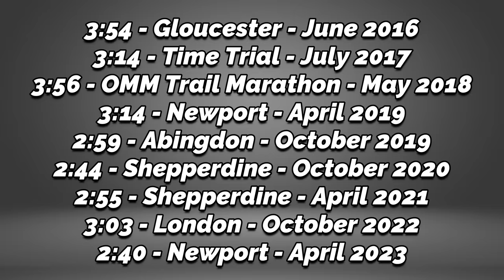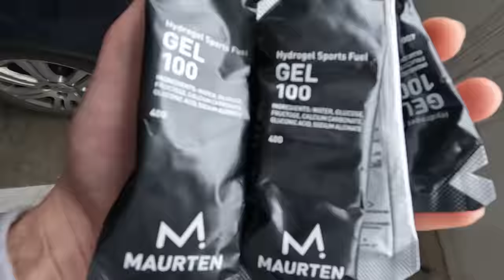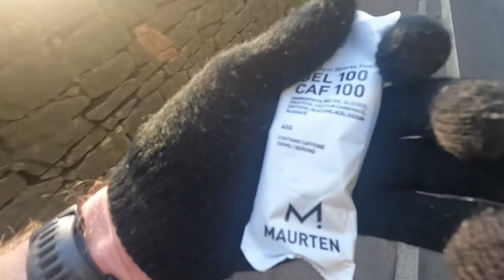I Ran 9 Marathons And This Is What I Learned (9 Tips)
I Ran 9 Marathons And This Is What I Learned (9 Tips) - welcome back to another video and today I am sharing with you what I learned after I ran 9 marathons.  There are so many tips I could incorporate into this video but I have condensed it down to 9 of my favourites to help you in your next marathon!  Let people know in the comments what your top tips are for marathon running!

00:00 - Intro
00:47 - Tip 1
01:37 - Tip 2
03:00 - Tip 3
04:07 - Tip 4
05:07 - Tip 5
06:29 - Tip 6
07:33 - Tip 7
08:43 - Tip 8
09:55 - Tip 9